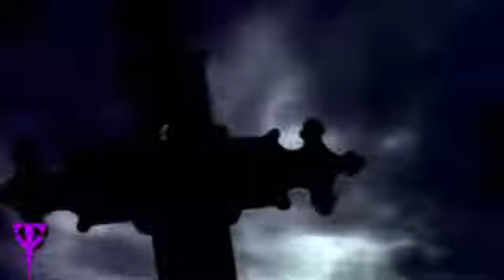The Undertaker Custom Titantron 1997-1998-{Graveyard Symphony V2}_HIGH